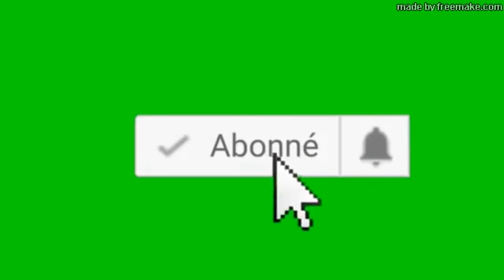HUGO SOUZA THE YOUNG GOALKEEPER OF FLAMENGO WHO´S CHARMING THE WORLD OF FOOTBALL